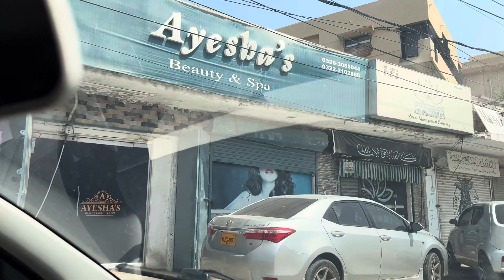My Bridal Shoot /ayesha beauty spa Hydebad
Ayesha saloon